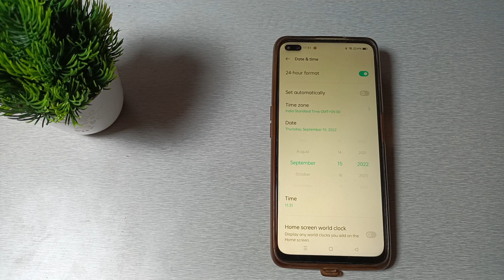How to change date and time in realme x 3 Mobile